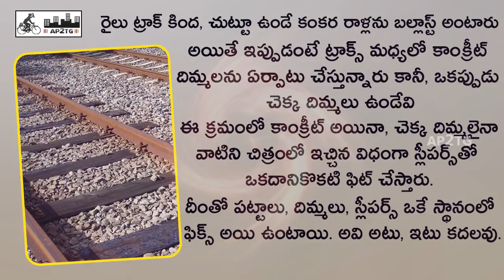Do You Know Why Crushed Stones Are Fixed Beneath Train Tacks | AP2TG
Watch : Do You Know Why Crushed Stones Are Fixed Beneath Train Tacks రైల్వే ట్రాక్స్ కింద‌, చుట్టూ కంక‌ర రాళ్ల‌ను ఎందుకు పోస్తారో తెలుసా..? | AP2TG